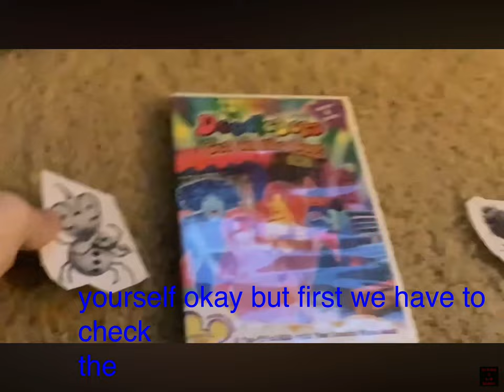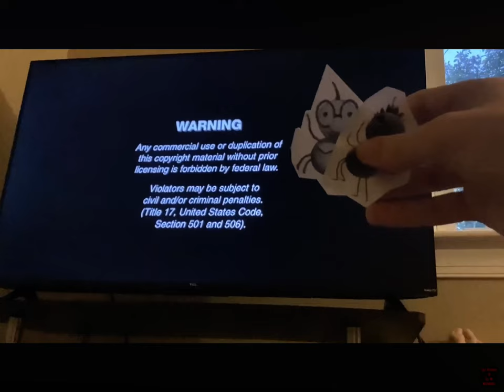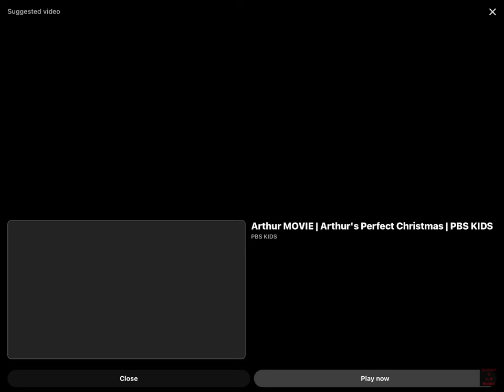December 14, 2023